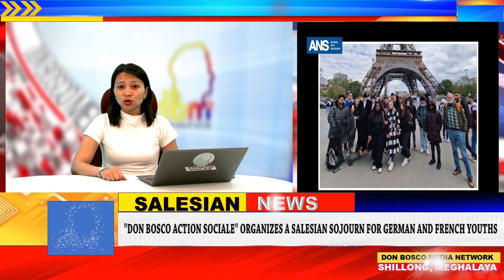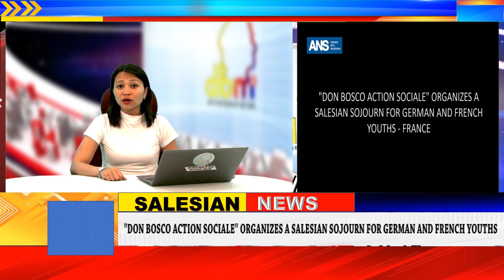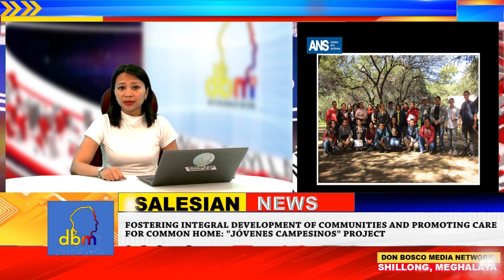Global Salesian News | dbmnTv | Latest News |05.May.2023